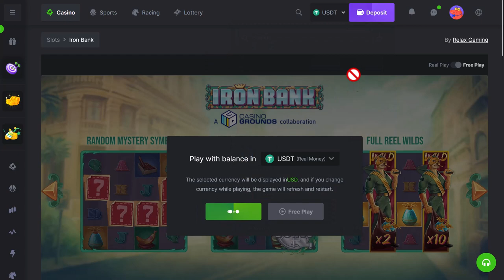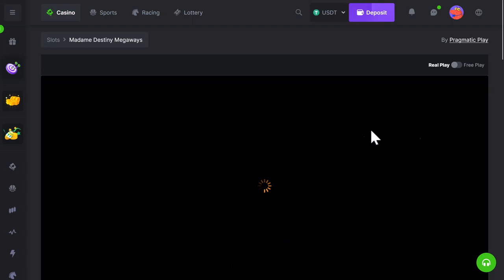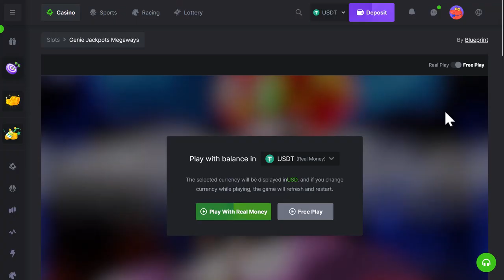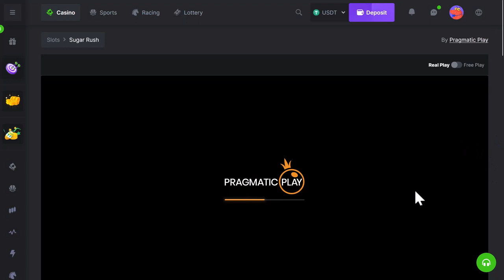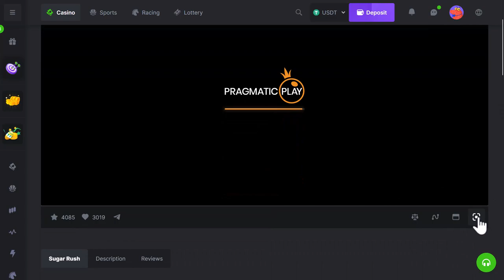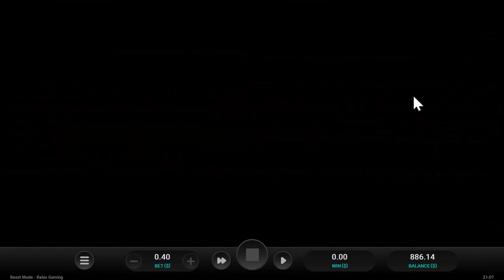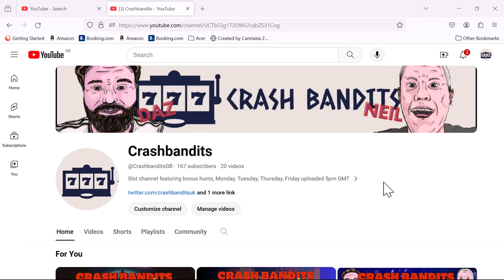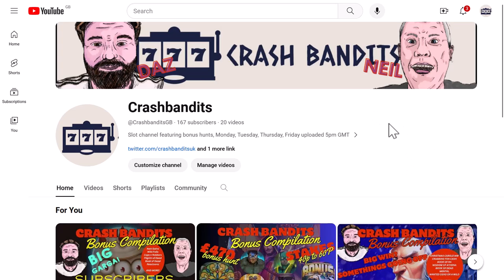£400 start, Bonus hunt +£300 bonus buys start Part 1, are they any good?casino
Bonuses are down, we got 6 in £400 but we battle on. We also try our luck on the bonus buys?? £300 start. There is a massive win but on what?

Whilst Neils away Daz will play

🔞 18+ Only